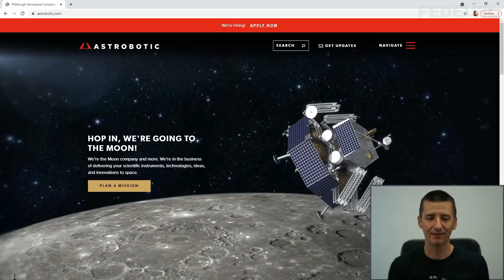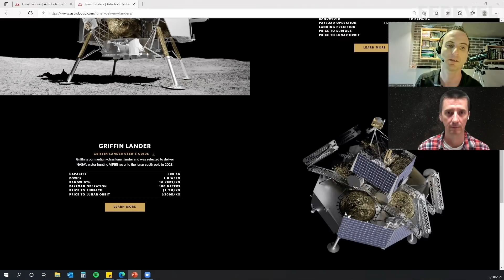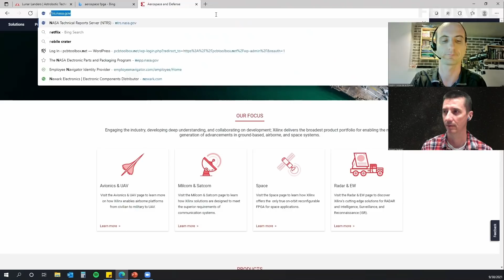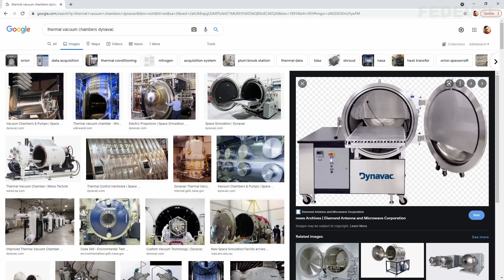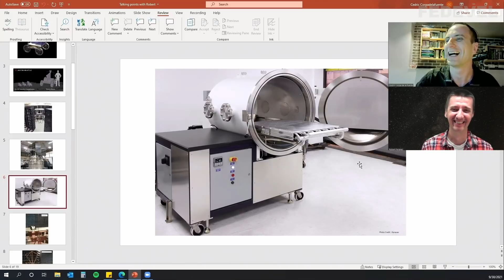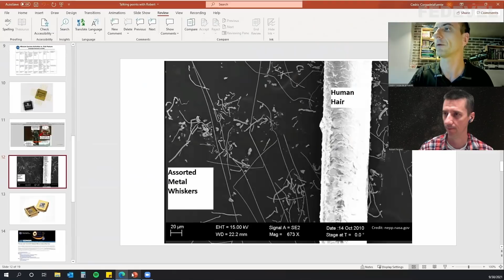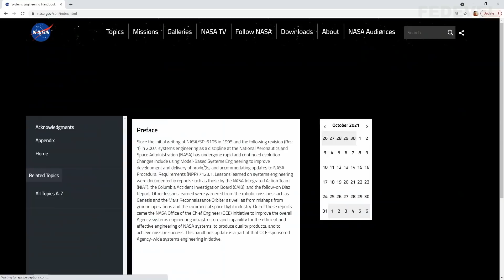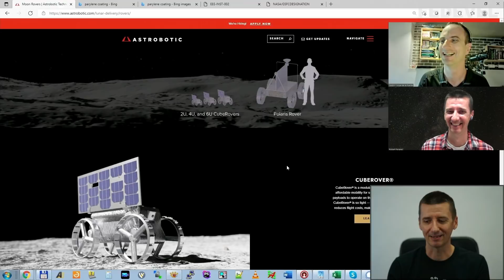How To Design Boards And Electronics for Space (with Cedric Corpa)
What to be careful about when designing boards that go to space? Thank you very much Cedric, Chris, Andrew and Astrobotic

Chapters:
00:00 What is this video about
01:20 Can we use standard components for the boards that go to space?
25:07 Qualified components and parts what have been in space
27:33 Outgassing in space
30:12 Acoustic and vibration testing
34:38 Temperature testing and heat dissipation
50:10 EMC / EMI testing
52:28 ESD testing, grounding and bonding
58:19 Tin whiskers
1:04:13 Mass
1:11:17 Safety standards and risk management
1:18:50 Finding a job in a space company
1:23:04 Astrobotic's lunar lander and rovers

Would you like to support me? It's simple:

- Sign up for my Hardware design and PCB Layout online courses

- Robert